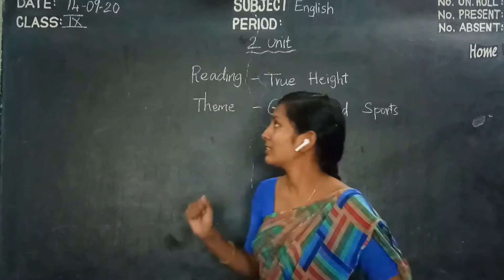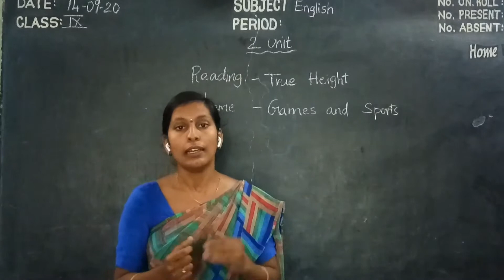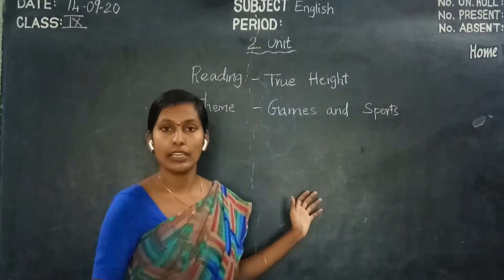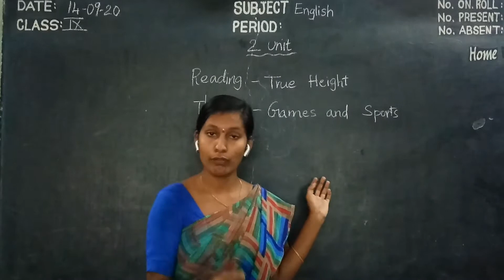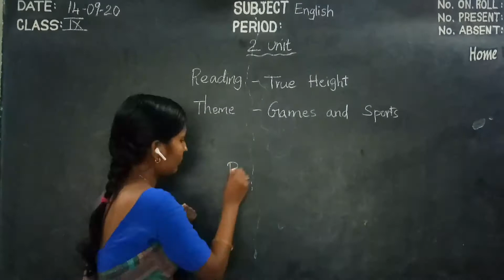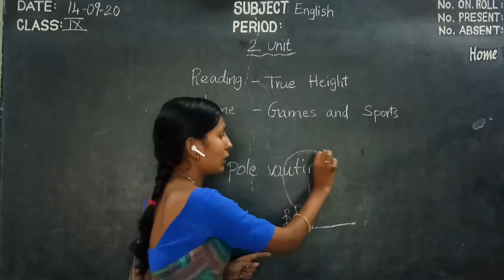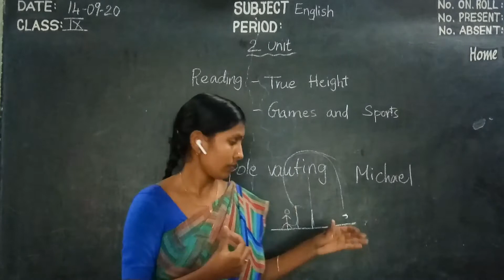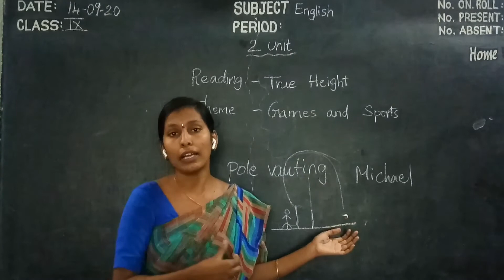Kurapati Chandra Sekhara Rao E.M School,Vijayawada